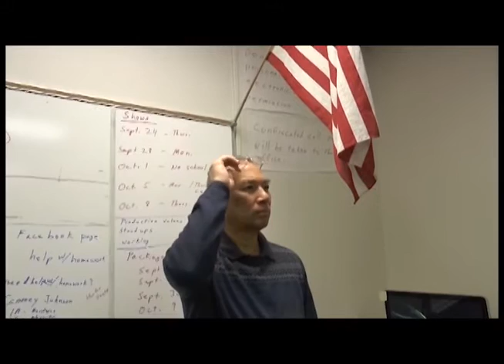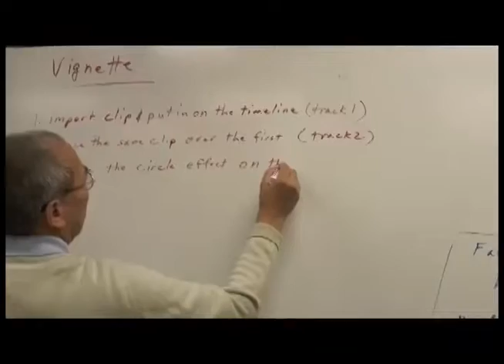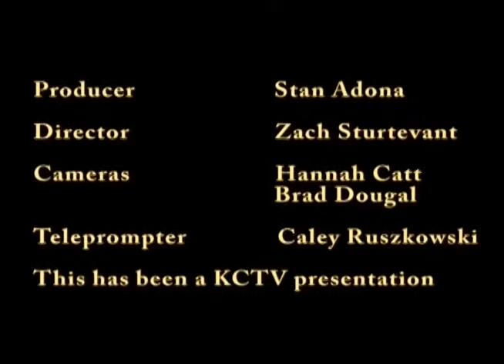KCTV Oct 5